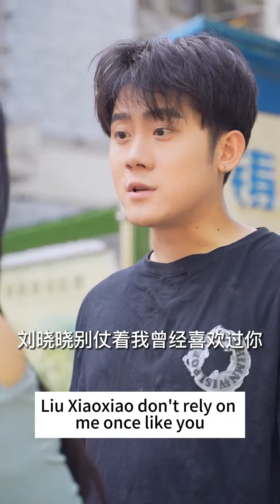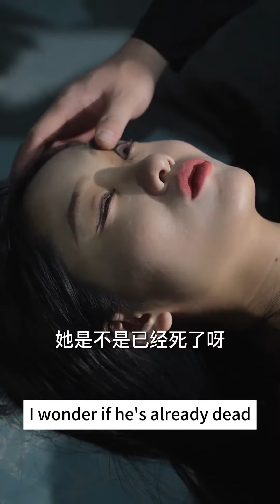Poor Boy Was Abandoned By His Girlfriend,but Unexpectedly The Rich Woman Fell In Love With Him!1-25👦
DRAMA PLAYLIST LINK:
Poor Boy Was Abandoned By His Girlfriend,but Unexpectedly The Rich Woman Fell In Love With Him